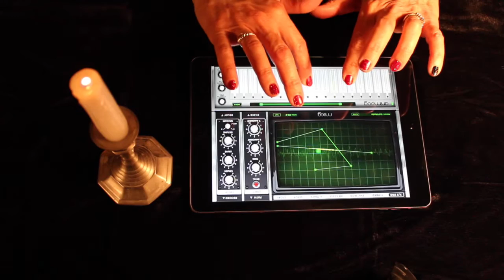Monster Mash (Cover Song) - Buffalo and Brandy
This is our version of the Monster Mash using the Animoog iPad app,  the Theremini and the Patterning iPad app.
The song was  originally recorded by Bobby (Boris) Pickett in 1962.
It was written by Bobby Pickett and Leonard L. Capizzi.

This Halloween song is done in a fun, artsy way featuring Buffalo magically floating.

Lyrics:
I was working in the lab late one night
When my eyes beheld an eerie sight
For my monster from his slab began to rise
And suddenly to my surprise
He did the mash
He did the monster mash
The monster mash
It was a graveyard smash
It caught on in a flash
From my laboratory in the castle east
To the master bedroom where the vampires feast
The ghouls all came from their humble abodes
To get a jolt from my electrodes
They did the mash
They did the monster mash
The monster mash
The zombies were having fun
The party had just begun
The guests included Wolf Man
Dracula and his son
The scene was rockin', all were digging the sounds
Igor on chains, backed by his baying hounds
The coffin-bangers were about to arrive
With their vocal group, "The Crypt-Kicker Five"
They played the mash
They played the monster mash
The monster mash
Out from his coffin, Drac's voice did ring
Seems he was troubled by just one thing
He opened the lid and shook his fist
And said, "Whatever happened to my Transylvania twist"
It's now the mash
It's now the monster mash
The monster mash
And it's a graveyard smash
It's caught on in a flash
Now everything's cool, Drac's a part of the band
And my monster mash is the hit of the land
For you, the living, this mash was meant too
When you get to my door, tell them Boris sent you
Then you can mash
Then you can monster mash
The monster mash
And do my graveyard smash
You'll catch on in a flash